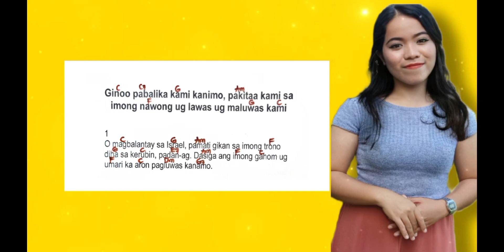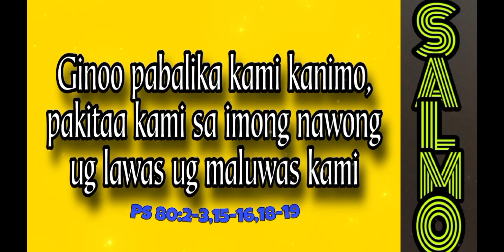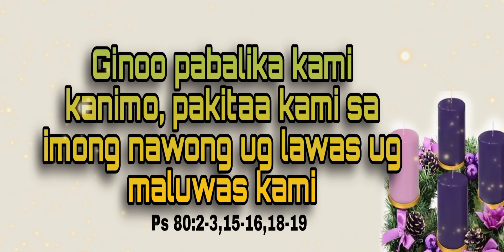DECEMBER 16, 2023- CEBUANO SALMO- - FIRST DAY - MISA DE GALLO